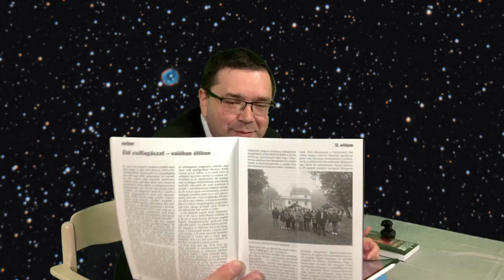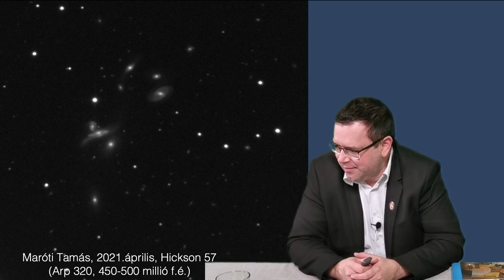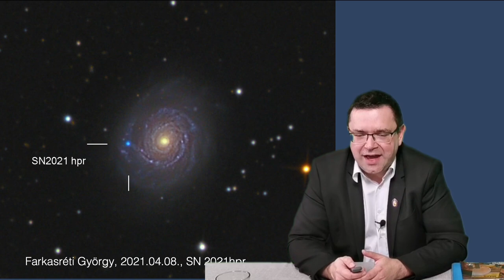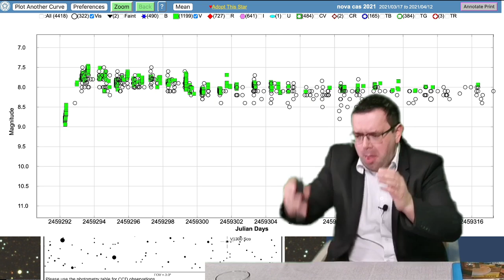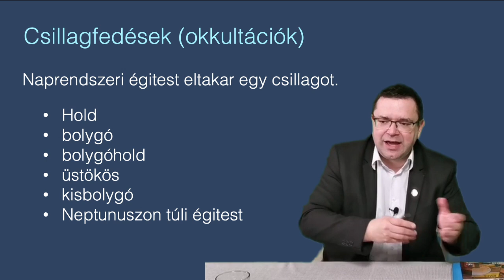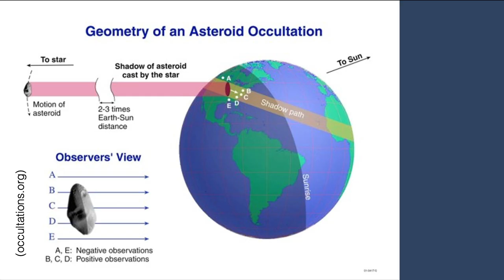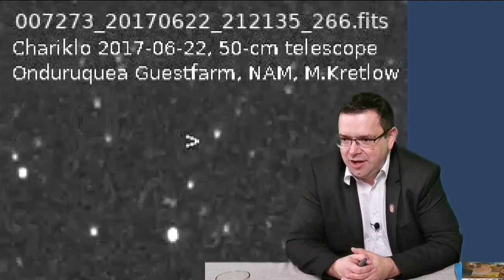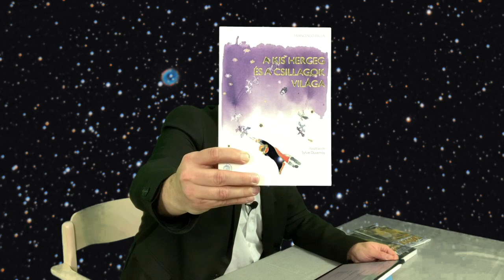Élő Csillagászat Kiss Lászlóval – 3. évad 5. rész – Csillagfedések a Naprendszerben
🛰  A Svábhegyi Csillagvizsgáló és a csillagaszat.hu közös médiavállalkozása heti interaktív csillagászati magazinműsor formájában. Kiss László csillagász, Széchenyi-díjas akadémikus, a Csillagászati és Földtudományi Kutatóközpont főigazgatója fog elkalauzolni minket a csillagok világába. Utazzunk messze képzeletünk és az előadás segítségével, pillantsunk bele a világűr titkaiba mindenki számára érthetően. Tarts velünk Te is! ☝️

⌛ A program első felében 40 perc szórakoztató stílusú előadás, a második felében az online élő videó nézőinek kérdéseire válaszolunk.

💫 A harmadik évad ötödik adásának fő témája: csillagfedések a Naprendszerben!

Tudj meg többet Interaktív Csillagászati Élményközpontunkról!